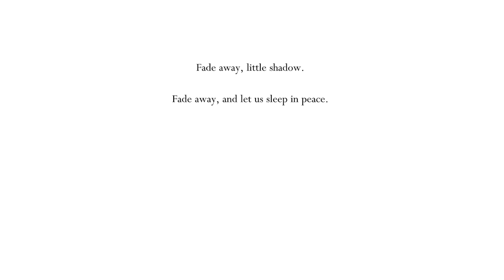Hollow Knight weaponized dreams | #24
Just a bit of hollow knight gameplay. First time playing. Also twitch it is where i play other games in between for fun.